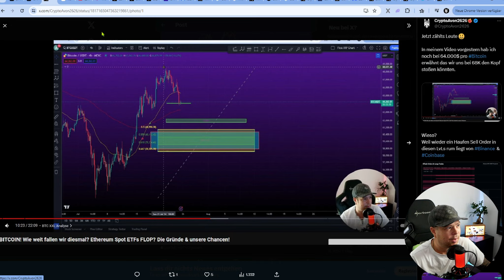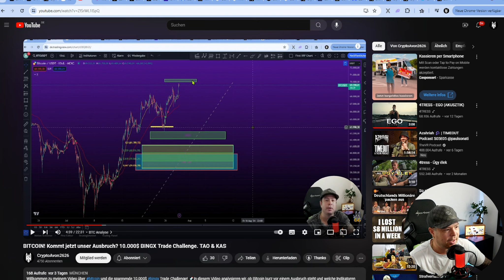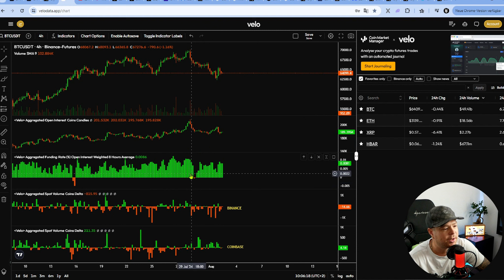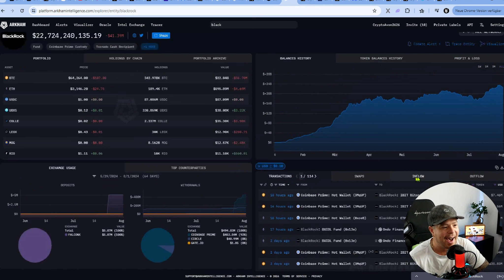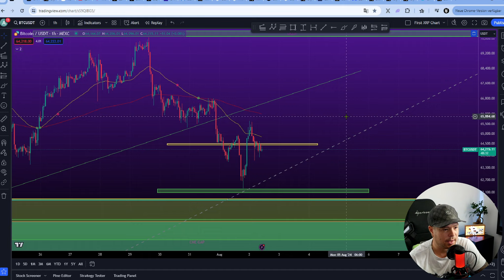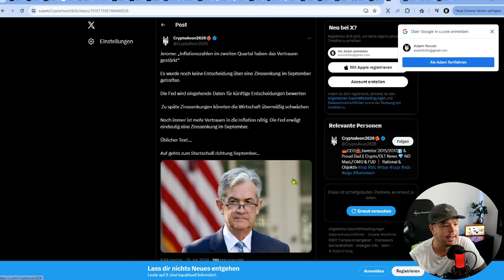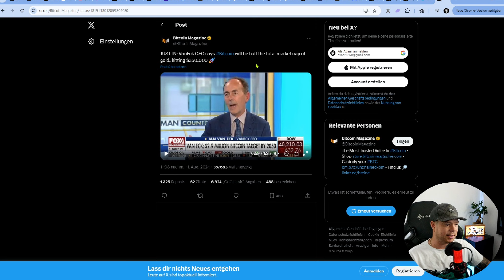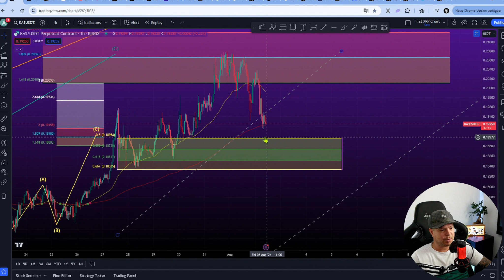BITCOIN Update Analyse: Während DU Panik schiebst, kaufen Sie nach & Manipulieren. Down bis 58K?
In diesem Video analysieren wir die aktuelle Situation bei
Während viele in Panik verkaufen, nutzen große Akteure die Gelegenheit, um nachzukaufen und den Preis zu manipulieren. Mit Sell Orders bei 70.000 Dollar halten sie den Kurs unten, um später günstigere Preise zu erreichen. Ich zeige, welche Kursziele möglich sind und wo Bitcoin landen könnte.
Erfahre mehr über die aktuellen Daten und Fakten zur Bitcoin-Entwicklung!

▬▬▬ **Hardware Wallet** ▬▬▬

▬▬▬💱 **Meine bevorzugten Börsen**▬▬▬

▬▬▬**Weiterer Content**▬▬▬

📱 **Tretet meiner Telegram Gruppe bei:**

▬▬▬**Support & Spenden**▬▬▬

🚫 **Ich bin kein Finanzberater und meine Inhalte dienen nicht als Finanzberatung!**

▬▬▬ **Quellen & Zeitstempel** ▬▬▬

00:00 Vorworte
01:22 BTC Update Analyse
12:36 ETH Update
13:19 BTC News
14:07 BingX 10.000$ Challenge
16:39 FAZIT